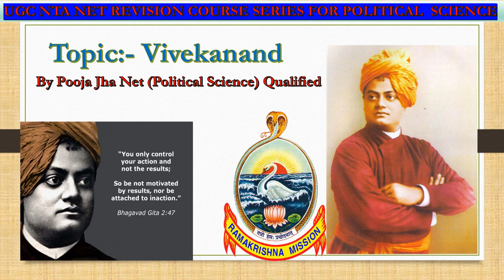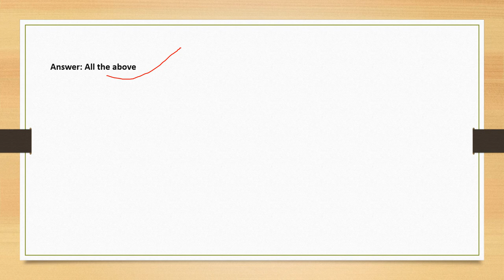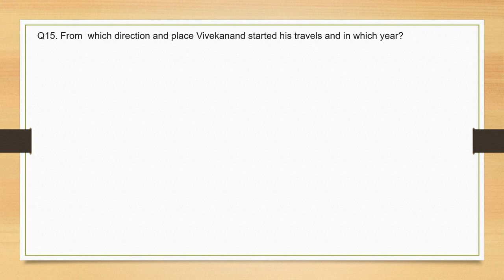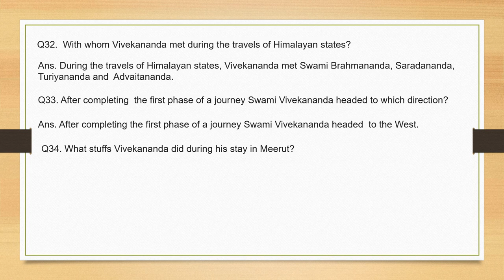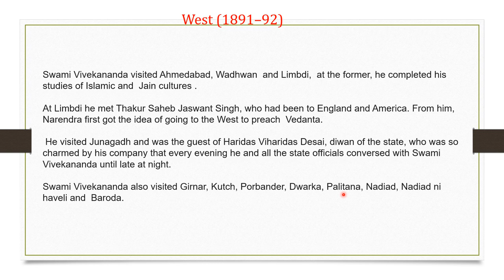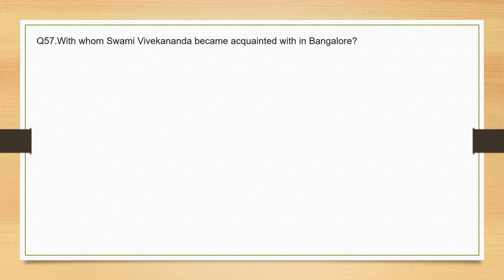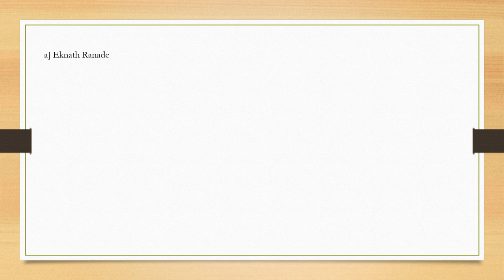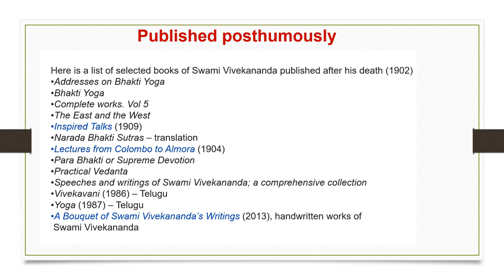Most Important Questions on Vivekananda for NET / NTA NET Revision Course Series/ Political Science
This video is about Vivekananda. Macq's and one line questions are  given with detailed information on Vivekananda's life, guru, work, and ideas. Through this video, you can do the revision on Vivekananda's topic in a good manner and check out your preparation level for the upcoming exam.
Total 100 questions are given with relevant facts, after going through this video you can attempt any direct as well as indirect questions related to Vivekananda in not only in net exam but also in all  competitive exams.